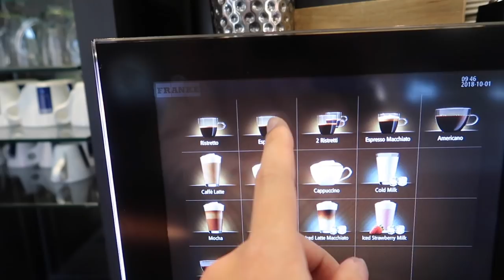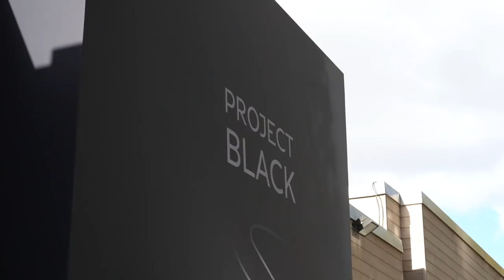This Is The New Infiniti Project Black S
I head to Paris to attend the launch of the new Infiniti Project Black S, a Q60 with a load of F1 technology.